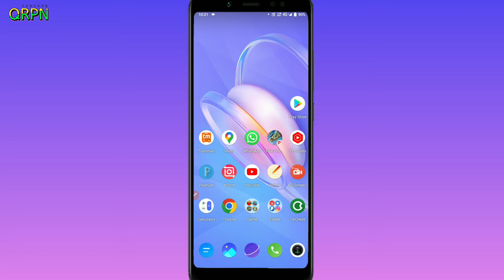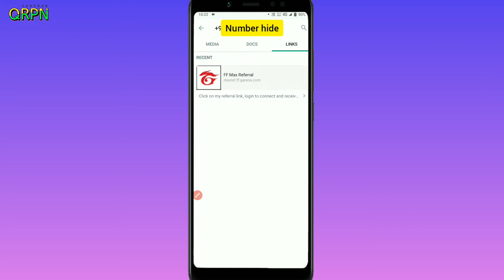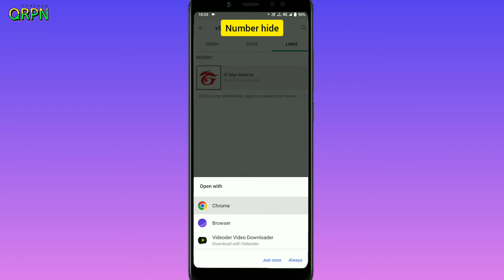नंबर सेव नहीं करना परेगा || और लिंक Open हो जायेगा || How To oppen Link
Pasand Aaegi